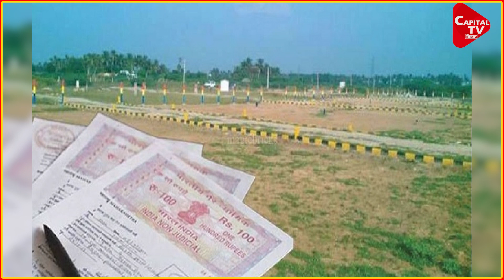मनमानी करने वाले अधिकारियों पर सरकार करेगी बड़ी कार्रवाई | Capital TV Bihar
दाखिल खारिज का काम कराया जा रहा है लेकिन इसमें  लोगों को परेशानियों का सामना करना पड़ रहा हैं. कई बार ऐसा देखने को मिल रहा था कि अंचलाधिकारी द्वारा मनमानी करके दाखिल-खारिज के आवेदन को निरस्त कर दिया जाता हैं, लेकिन अब ऐसा नहीं होगा।